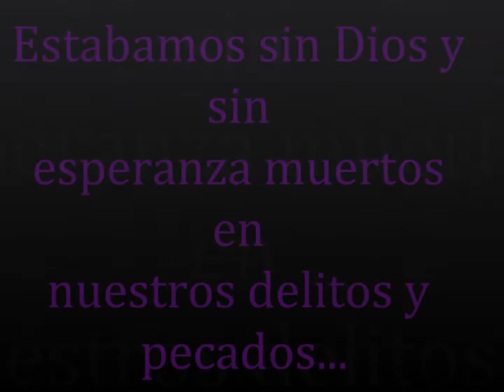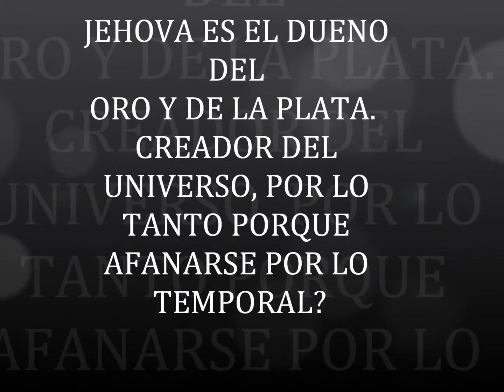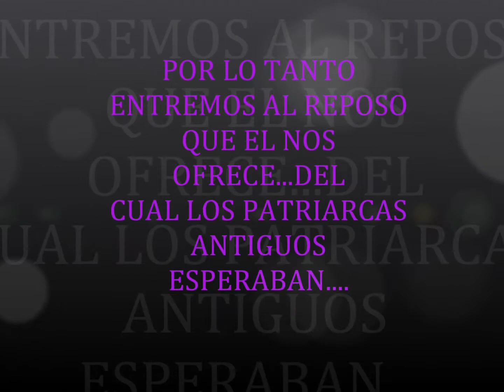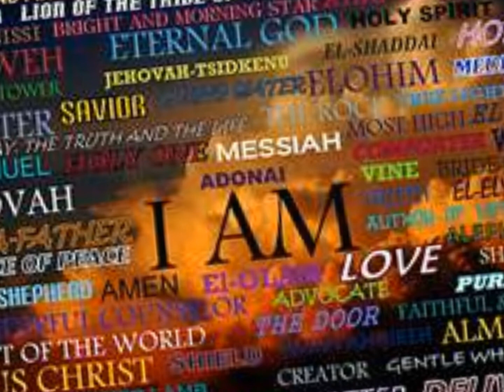Jehova Jireh, Edgar Guaran.wmv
Jehova Jireh, del album Saname.